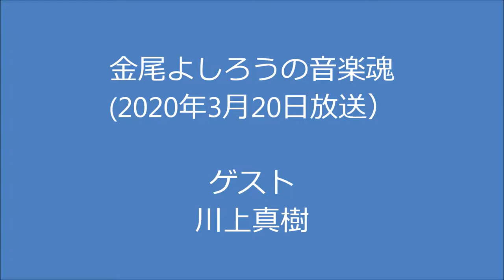金尾よしろうの音楽魂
ゲスト　川上真樹

M1　オーティスが聴こえる　　　　　　川上真樹
M2　夜霧よ今夜もありがとう(英語Version)　　　　　川上真樹
M３　Wild side of the story    　　　　　　　　　　　　　川上真樹
M4　YOU　　　　　　　　　　　　　　　　　　　　　　　　　　金尾よしろう
M5　やさしさに　ありがとう　　　　　　　　　　　　　　　川上真樹
M6　闇を越えて　　　　　　　　　　　　　　　　　　　　　　川上真樹